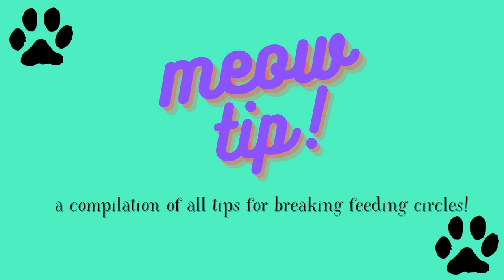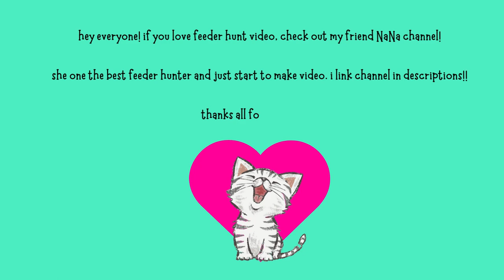meow meow #18| Little Big Snake Feeder Hunters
songs-

little big snake feeder hunting :)